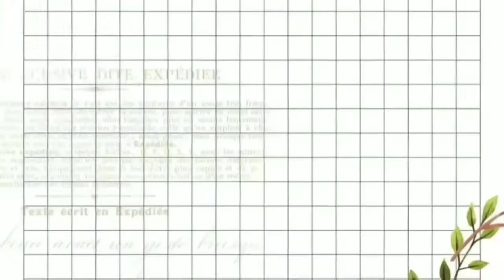REVIEW JOLLY BODYLOTION TERBARU SCARLETT | WANGINYA UNIK BANGET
Hai gais. Wellcome back to my channel 🥰 di video kali ini aku review sekalian update bodycare aku yah. Disini aku review produk bodylotion terbarunya scarlett yaitu "jolly" Dia tuh Wanginya unik banget.
Yuk yang penasaran langsung aja tonton video ini Sampai selesai yah 😘

Produk ini mengandung glutathione dan vitamin E, untuk mencerahkan, melembabkan dan menutrisi kulit❤️
- registered by BPOM
- No tested on animals (tidak di tes pada hewan)

Oh iya teman teman aku juga ada video paket internet murah dan nelpon unlimited loh. Yuk kepoin video nya disini👇

- Bagi yang pengen beli kartu sakti, silahkan DM terlebih dahulu ya ke instagram aku
Konfirmasi terlebih dahulu, untuk memastikan ketersediaan stok kartu saktinya..

Sungguh amat senang sekali, bila temen-temen share video aku kesemua penjuru, baik di WA, di FB atau medsos lainnya..